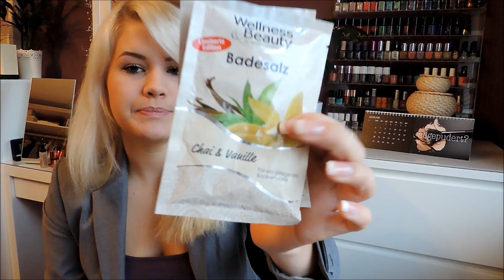XXXL Haul | Kiko, Mac, Dm, Rossmann, Nanunana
Hallo meine Lieben, endlich gibt es mal wieder ein neues Video von mir! :)
Ich war in letzter Zeit mal wieder viel am Shoppen und möchte euch nun meine
neuen Errungenschaften zeigen! :)

Ich hoffe sehr, dass euch mein Video gefällt & freue mich natürlich wie immer riesig über euer Feedback! :)

Hier geht es zu dem Kanal der lieben Marlena :)

Ich filme mit der Nikon Coolpix P520 :)

Falls du Lust hast mir zu schreiben:

Postfach 2129, 25437 Tornesch

Bis ganz bald, eure Michèle :*